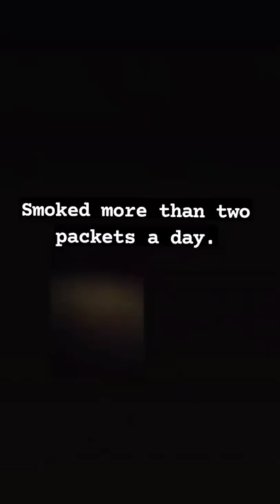From a chain-smoker to a gym rat.